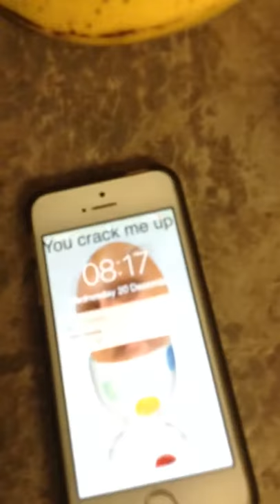Another brilliant life hack from shittydocumentarys